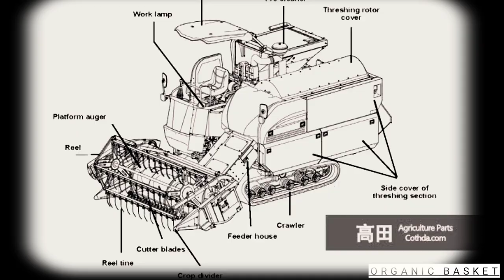Paddy/Rice Harvesting and Yielding ||Dry fodder |13.33 Tonnes of rice yielded in 4acres|OB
Paddy/Rice Harvesting

Dry fodder for cattle

#13.33 Tonnes of rice yielding

Paddy Harvesting Machine

ORGANIC BASKET